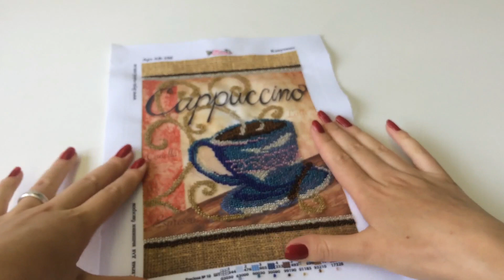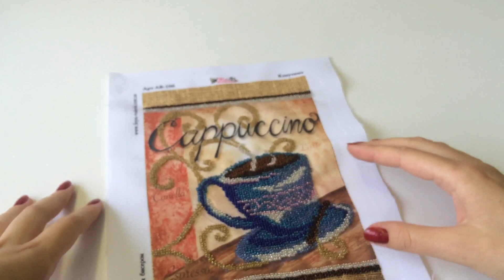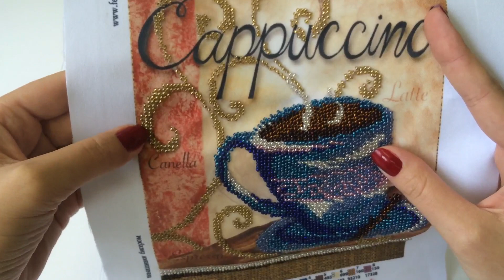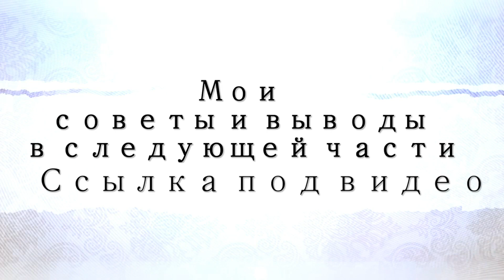ВЫШИВКА бисером. СРАВНЕНИЕ БИСЕРА. PRECIOSA или КИТАЙСКИЙ? СЕКРЕТЫ и СОВЕТЫ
При вышивке бисером у меня возник вопрос: а каким бисером все таки вышивать: китайским-бюджетным или чешским-дорогим? Прочитав комментарии с вашим опытом, я таки решила вышить одно полотно дешевым китайским бисером N12 и на своем опыте увидеть все "косяки", которые могут возникнуть при работе с таким бисером. Для сравнения я начала вышивать другое полотно чешским бисером "пречиоса" N10.
В этом видео я поделюсь с вами моими наблюдениями. Надеюсь это поможет вам при выборе бисера.
Всем удачи и вдохновения!